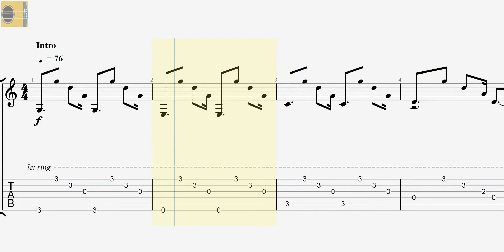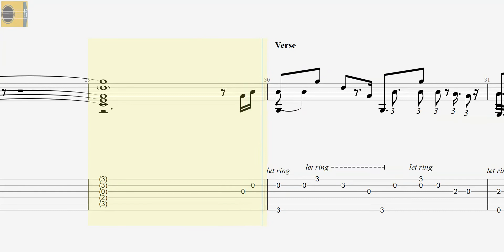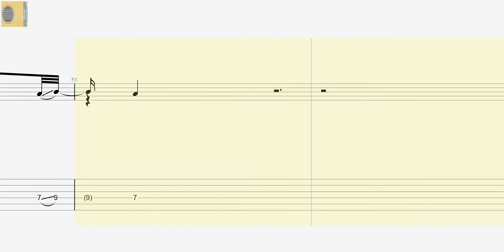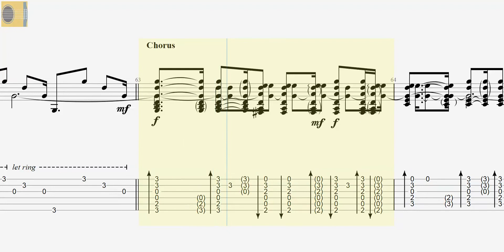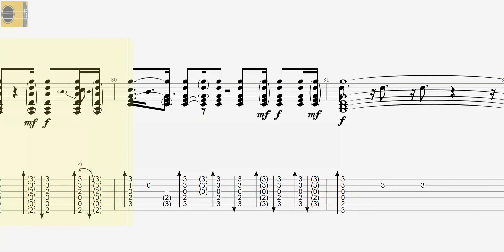HERO | Enrique Iglesias | Slow Tempo | Fingerstyle Solo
Guitar in Standard Tuning